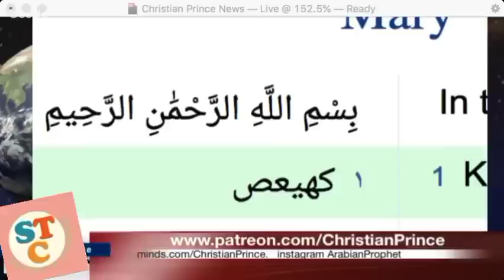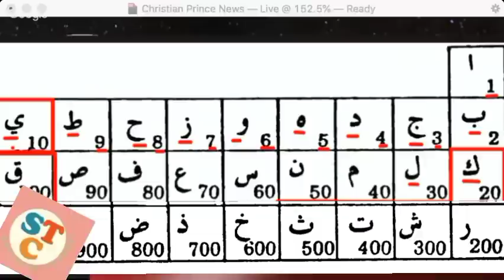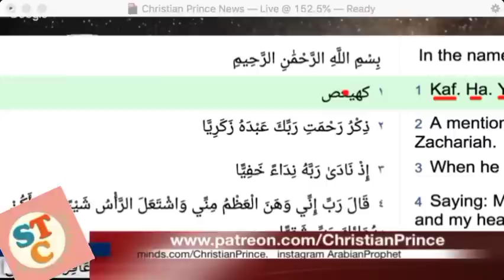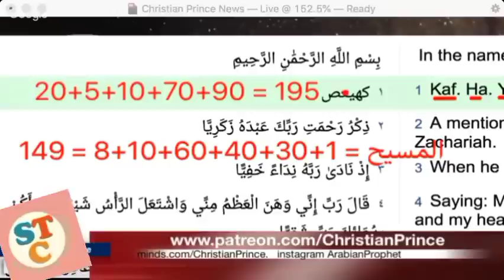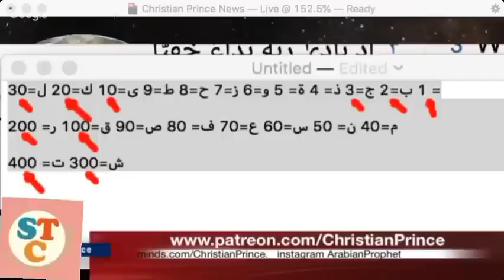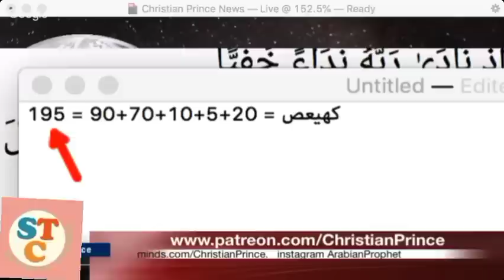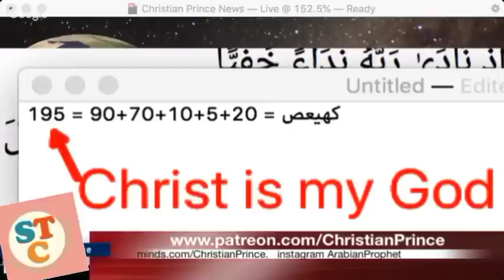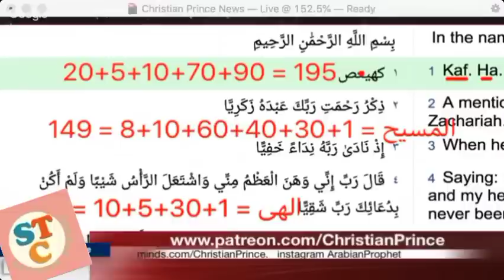Jesus is God even in the Quran || Christian Prince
Surah 19:1
🙏 Hello everyone, this channel is not monetize yet, free will donation on Patreon ) are welcome to support us to continuing the editing and uploading of Christian Prince videos on this channel.

This channel is not the official channel of  Christian Prince

Alright of this video is reserve to Christian Prince only.

I'm only reposting his videos to this channel as permitted by him (CP)

Any donation you made here is not going to christian prince but to SayTruth Channel

To follow Christian Prince channel  please kindly find below  the link.